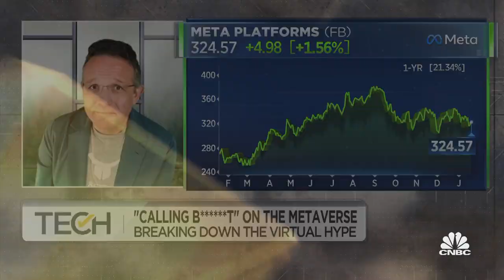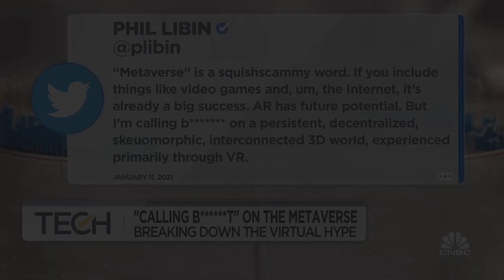The metaverse is obviously just a gimmick, says Evernote's Phil Libin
Phil Libin, Evernote co-founder and former CEO, joins 'TechCheck' to discuss his take on the metaverse and where true investment opportunity lies in the 'metaverse' realm.